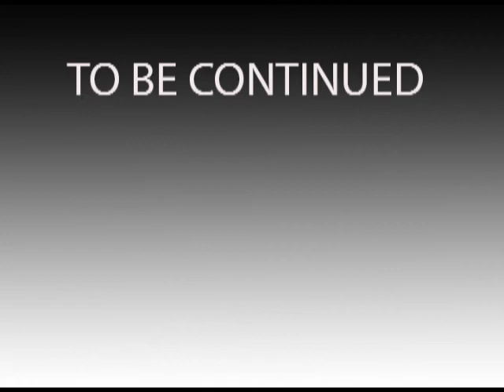A Leblanc P1 140